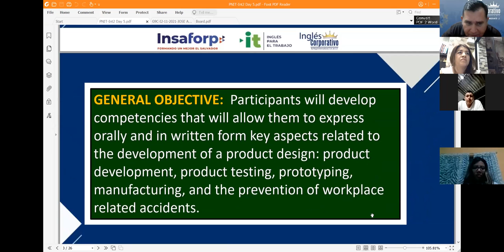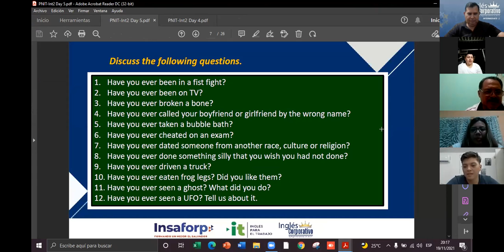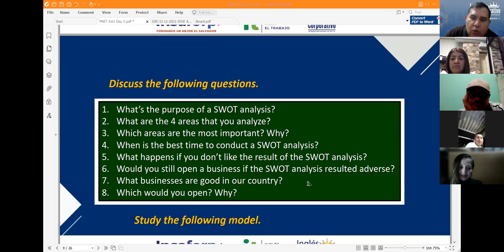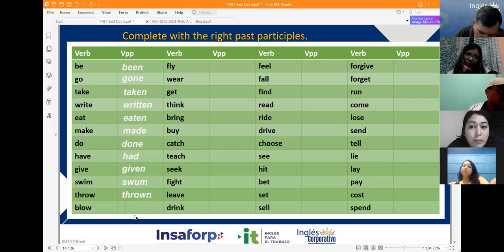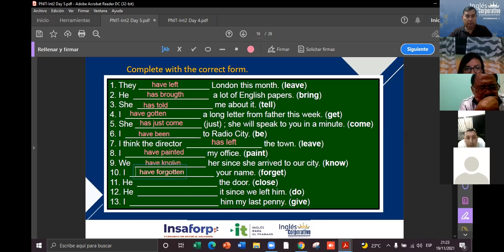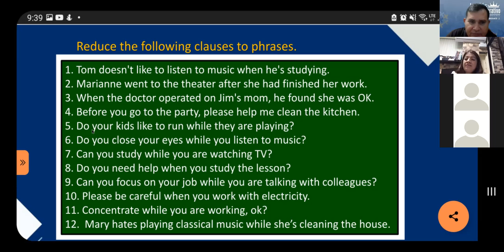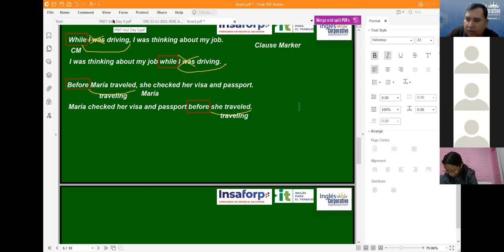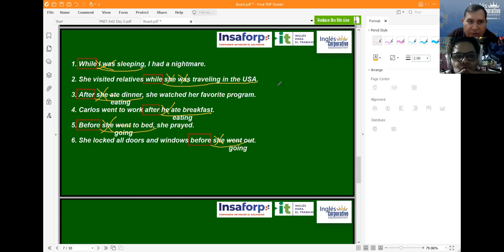Ingles Corporativo-Videoconferencia #5. Review and Practice.